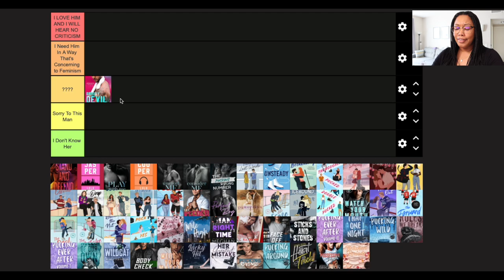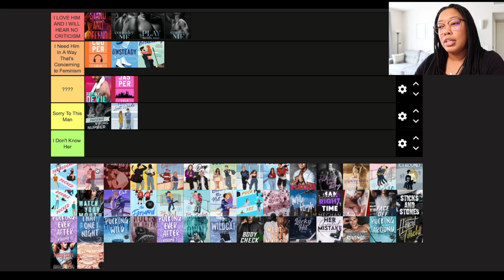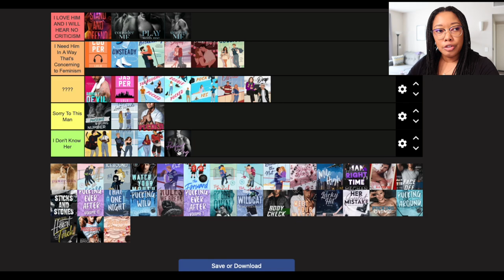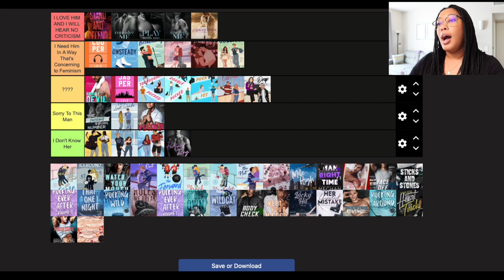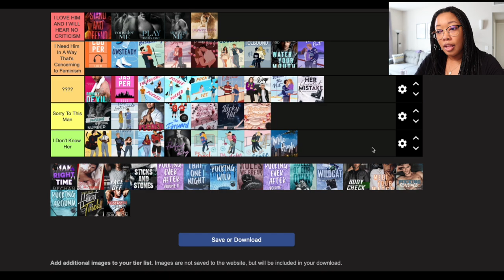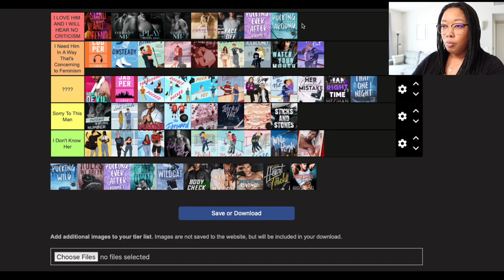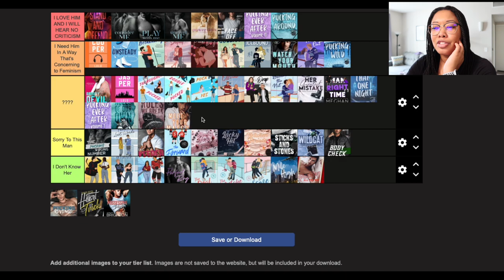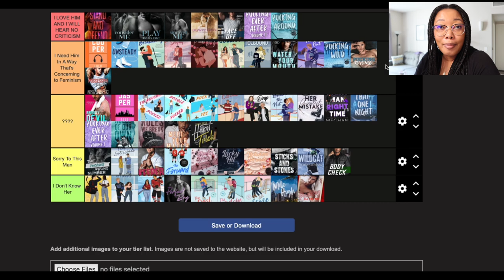Tier Ranking Every Hockey Romance I've Ever Read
Thanks for tuning into to this tier ranking video! Let me know what other videos you'd like to see from me in the comments.

Want to know what I'm reading now? Come follow me on one of the platforms below:

$5 off of $20 on Pangobooks use code ADVENTURESINPAGES